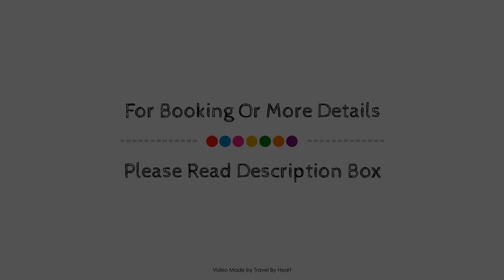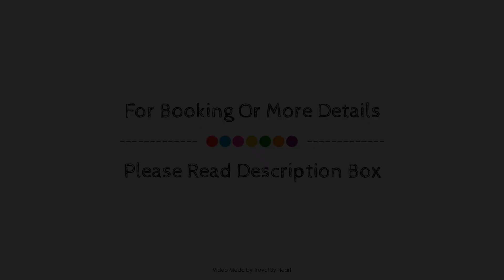Bajo esquinero con piscina Zona Playa (No pueblo), Torredembarra, Spain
Searching For
1. Bajo esquinero con piscina Zona Playa (No pueblo) - Torredembarra
2. Bajo esquinero con piscina Zona Playa (No pueblo) - Torredembarra Virtual Tour
3. Bajo esquinero con piscina Zona Playa (No pueblo) - Torredembarra Rooms
4. Bajo esquinero con piscina Zona Playa (No pueblo) - Torredembarra Amenities
5. Bajo esquinero con piscina Zona Playa (No pueblo) - Torredembarra Videos
6. Bajo esquinero con piscina Zona Playa (No pueblo) - Torredembarra Offers
7. Bajo esquinero con piscina Zona Playa (No pueblo) - Torredembarra Deals
Audio Credit:
Track Title: Subway Dreams
Artist: Dan Henig